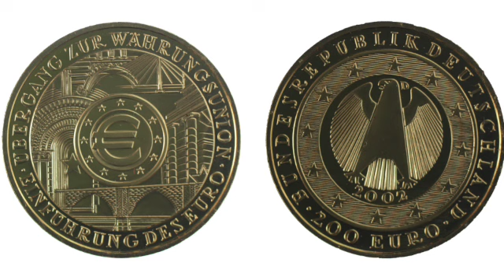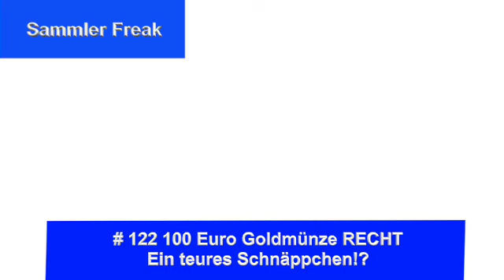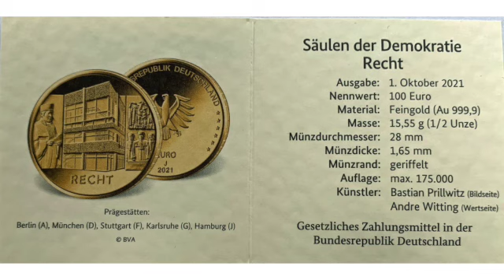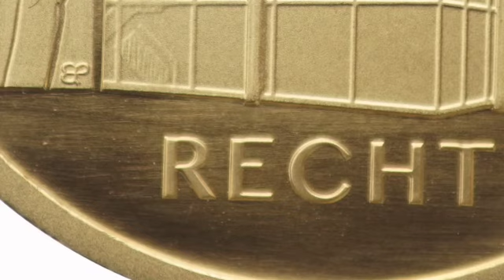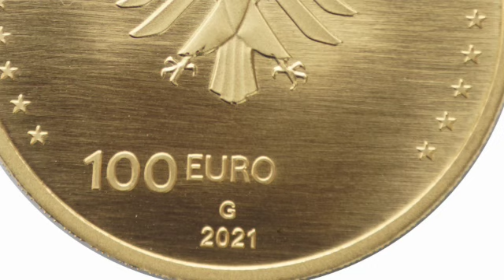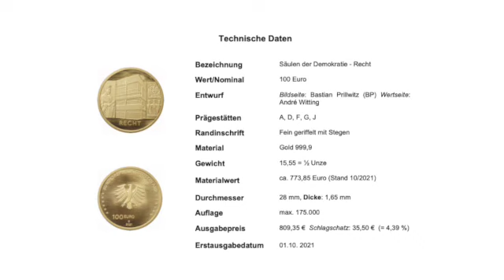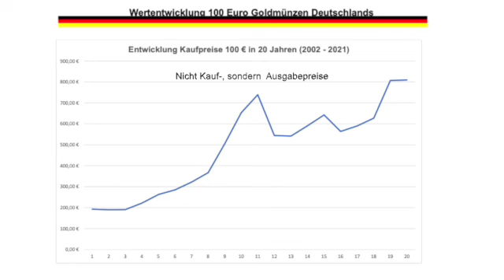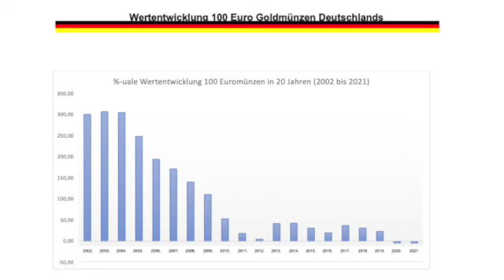#122 100 Euro Goldmünze RECHT ein teures Schnäppchen!? SD 480p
In diesem Video stelle ich die 100 Euro Goldmünze des Jahres 2021 mit dem Titel Recht vor. Sie gehört zur dreiteiligen Reihe "Säulen der Demokratie", die im kommenden Jahr ihren Abschluss finden wird. Der Kaufpreis ist für Gelegenheitssammler sicherlich abschreckend, könnte jedoch sehr bald eine interessante Anlage sein. Mehr dazu im Video

Kapiteleinteilung:
00:00 Intro
02:27 Auslieferungszustand
03:37 Bildseite
05:14 Wertseite
06:44 Randgestaltung
07:23 Spiegel
07:49 technische Daten
08:46 Entwicklung der Erstausgabepreise
09:04 Entwicklung des Materialwertes im Vergleich zum Ausgabepreis
11:26 Outtro